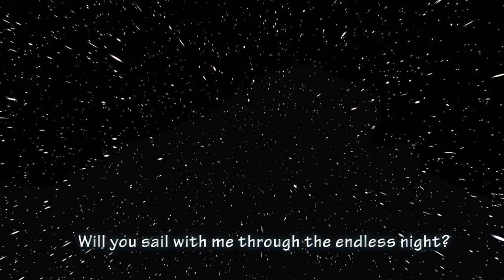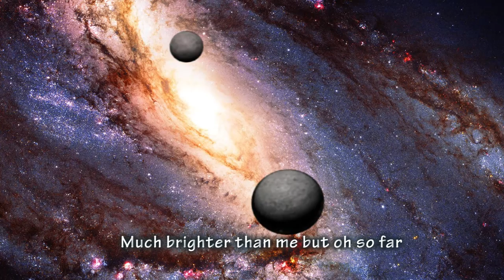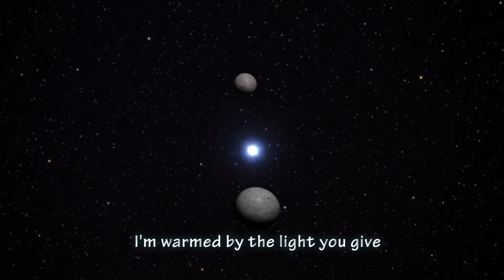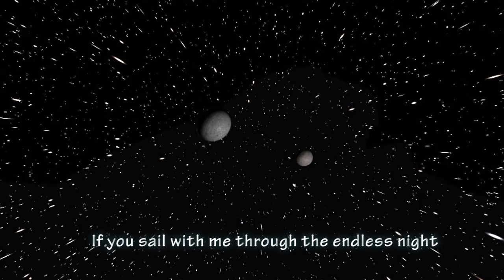Your Satellite (Original Song) by Joe Vicas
Here is a song that I suppose may be considered to be a “Can I be your Valentine?” song with Valentine's Day just around the corner. The fact that it is gender non-specific is intentional. Anyone can play or sing this song to anyone. Any of those is most appreciated.